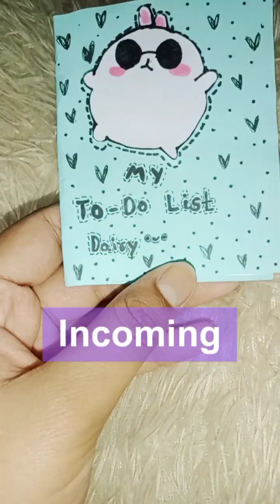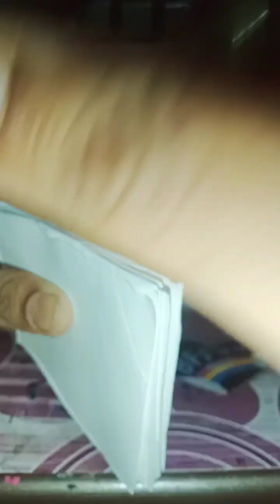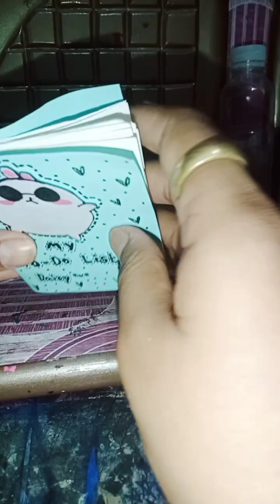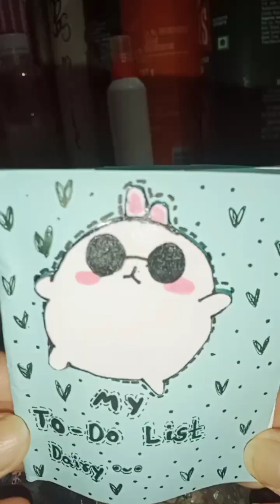DIY TO-DO list Dairy 💙✨🌼